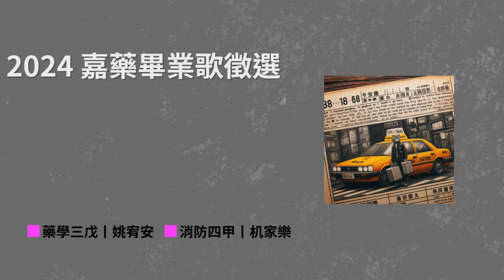2024嘉藥畢業歌徵選 | 02嘉藥夢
【創作團隊】
演唱：藥學三戊丨姚宥安、消防四甲丨机家樂
和聲：消防四甲丨机家樂
作詞：藥學三戊丨姚宥安、消防四甲丨机家樂
作曲：藥學三戊丨姚宥安、消防四甲丨机家樂
編曲：藥學三戊丨姚宥安
混音：藥學三戊丨姚宥安

【創作理念】
"我們希望能做出專屬嘉藥的畢業歌，融入嘉藥的一些生活日常，比如集鮮，雅涵，活力麵館，也提到一些嘉藥人的共同回憶，甚至嘉藥常被誤以為在嘉義. 讓畢業歌曲內容不再只是對於未來的迷茫，而是將題材環繞於在嘉藥的點點滴滴，讓畢業多年的學長姐、今年畢業的學長姐，甚至是目前的嘉藥學生都能對於這首「嘉藥夢」有共鳴。

而嘉藥夢也意謂著，當未來不論在天涯何處，我們都有同一個場景的夢，即使過了許多年後，大家再想起嘉藥、聽到這首「嘉藥夢」的時候，能喚起許多大學時期的點點滴滴。"

【給畢業生的話】
快畢業了，以後再回來學校看老師和學生~ 恭喜你們畢業了，我們想敘述的都在歌裡面了~ 可以的話多聽幾次吧！

【歌詞】
Intro:
時光匆匆飛 太多回憶喚起懷念 教室的座位
有沒有後悔 曾經太幼稚的熱戀 要轟轟烈烈
Verse1:
18歲那年選擇這裡卻是扛著壓力
查了 google 發現原來嘉藥不在嘉義
像電影般的科幻 走出了保安車站
那隻凱蒂貓的計程車不停對我呼喚
該怎麼估算 周圍陣陣飛揚的煙霧瀰漫
沒想到過了五年後卻已經變得習慣
一路上都是這麼偏僻 多的只剩煙蒂
獨自搬著行李住進英傑一的監獄
每天跟室友說了這麼多話
邊寫化學結構邊把大學回憶刻劃
沒日沒夜的拼搏 夕陽就映在臉龐
來自那快樂星球 保存在校園典藏
堅定地耕耘未來或是現在
嚐過了甜美滋味原來這個就是被愛
唯美的故事 像報告般的複製
下一段 verse 再把陳年往事加個注釋
Hook:
在這裡多少夢實現 像是站在舞台上表演
向左向右你自己選 要記得這是我們的起點
Verse2:
像一段完美饒唱
各組男女暗自比較誰叫的比較嘹亮
感情是雙向奔赴 也像個角落生物
司令台上的人影彼此交疊緩緩搖晃
這裡的鬼故事 每個人都有 follow

晚上要進入大禮堂 雙腳不自覺發抖
像有人正在看我 狂冒冷汗
還好是跟我奮鬥幾年的社團好友
午餐吃集鮮還是雅涵
我習慣吃全家或地下室的活力麵館
但學長姐說沒有車等於沒有腳
所以才了解 台南市區的食物多美好
也經常為了人際關係感到迷茫
直到被丟進綠茶池成為了鯉魚王
我縱身一躍 懷念就開始甦醒
一起看著那些歲月流失而笑著哭泣
Hook:
Verse3:
你以為結束了嗎 這不是盡頭
再過了不久組成家庭
還得忙著應酬 每天還累得像狗
脫去了泛黃的西裝 打開老舊的冰箱
盯著昨夜的剩菜看到忘了自我
剛踏進新的環境 就開始想著退休
像經歷冬天的早八 無法離開被窩
直到現實的來電 在心裡偷偷埋怨
但嘉藥夢的細節值得你去懷念
Hook: